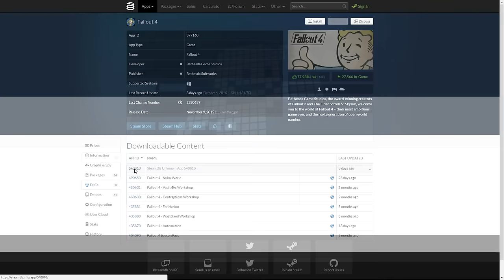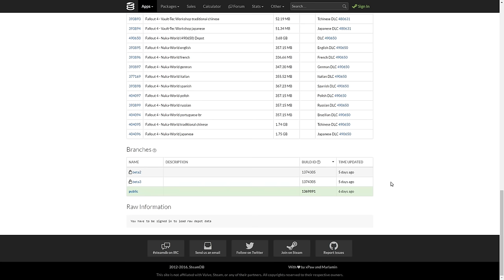Fallout 4 - A NEW DLC HAS BEEN OFFICIALLY LISTED!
THAT'S RIGHT! Bethesda have officially uploaded some sort of new DLC for Fallout 4 on Steam!

If you want more DLC like me, then like the video 1 Gazillion likes gives us a new DLC. MAKE IT HAPPEN!